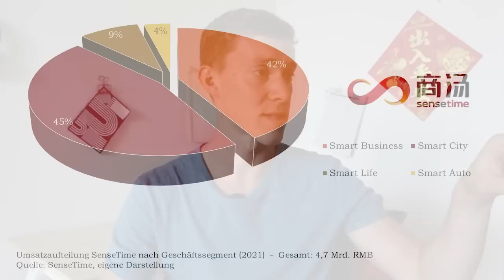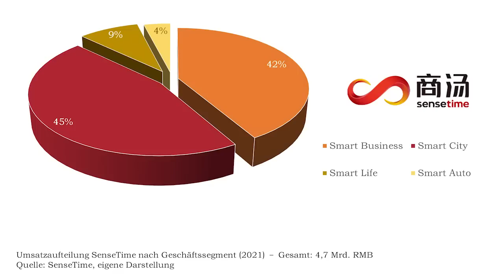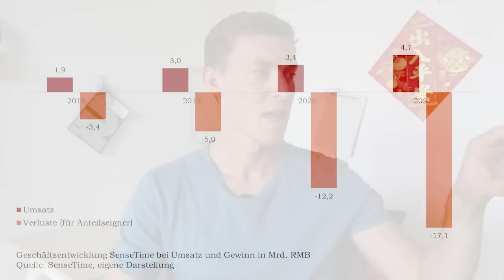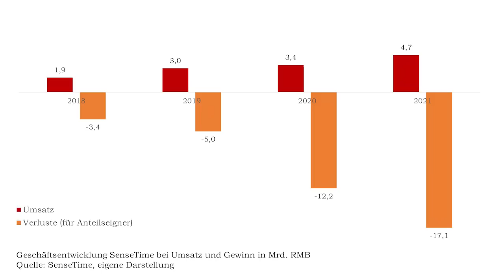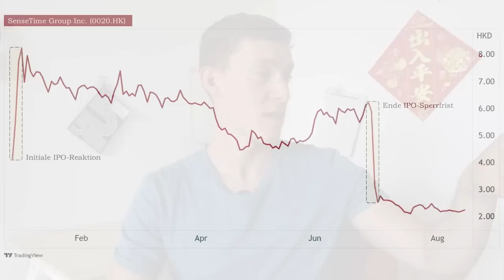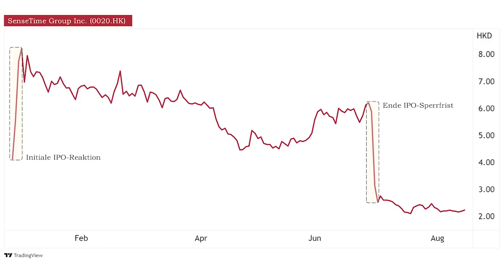Unbekannter Gigant - die neue Xiaomi?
Viele Leute fragen sich, ob die Zeit der geheimen Tech-Aktien vorbei ist. In diesem Video präsentieren wir daher ein noch nahezu unbekanntes KI-Start-Up aus China, welches unlängst sein Börsen-Debüt gab und eine äußerst spannende Zukunft vor sich hat.

Time Stamps
Gerhards Part kann als "Intro" bezeichnet werden.
Ich beziehe mich bei meinen Angaben nur auf mein Video (meine Video-Datei)
00.00 Persönliche Vorstellung
00.47 Präsentation Hotstock
02.13 Unternehmensbereiche
03.27 Neuer Schach-Computer
04.21 Akademische Historie
05.36 Geschäftszahlen
07.09 Kanal-Hinweis
08.09 IPO-Problematik
10.10 Chart-Betrachtung
11.35 Abschließende Analyse
14.21 Outro

Besprochene Unternehmen/Indizes:
SenseTime Group Inc. - 0020.HK / ISIN: KYG8062L1041

Offenlegung wegen möglicher Interessenkonflikte: Der Autor ist in den folgenden besprochenen Wertpapieren zum Zeitpunkt der Veröffentlichung investiert: SenseTime